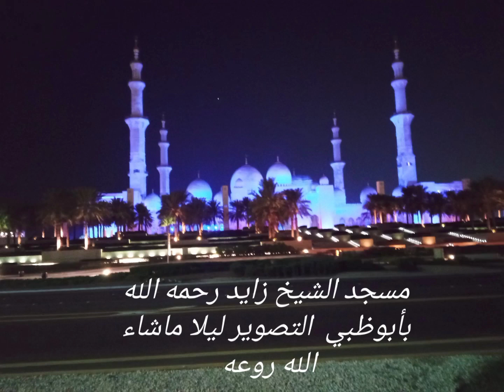٢٤ ديسمبر ٢٠٢٢